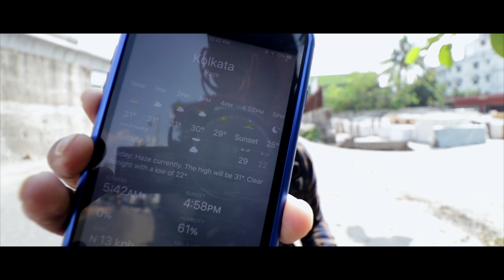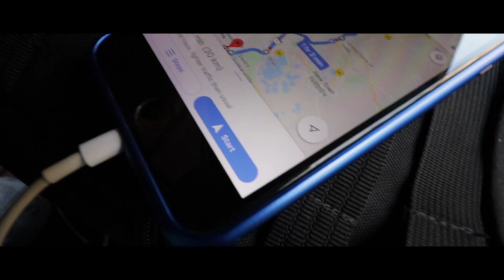100KM Journey Without any Money - Canbee Lifestyle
i travelled 100KM without any money. Here is the epic adventure of the journey.